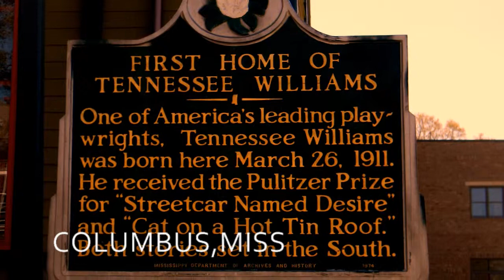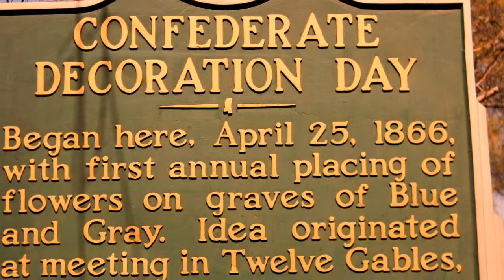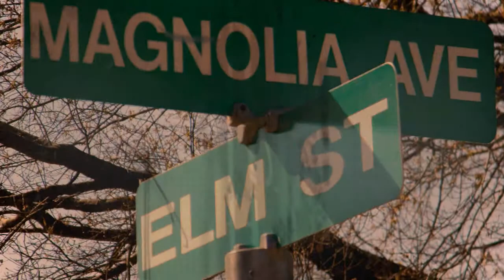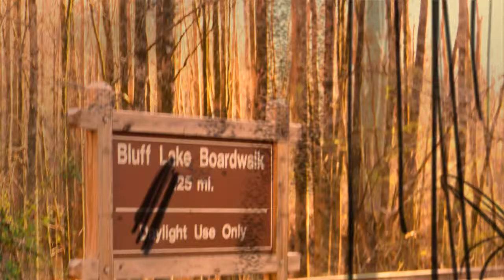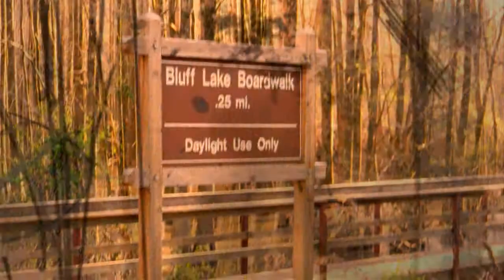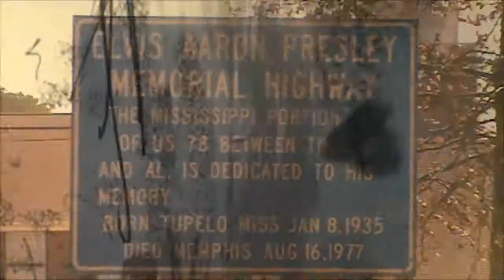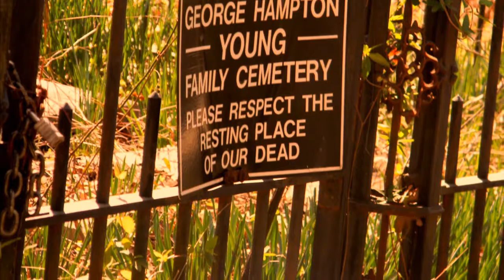MISSISSIPPI 2011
Mississippi (Starkville, Columbus, Tupelo, West Point) 2011